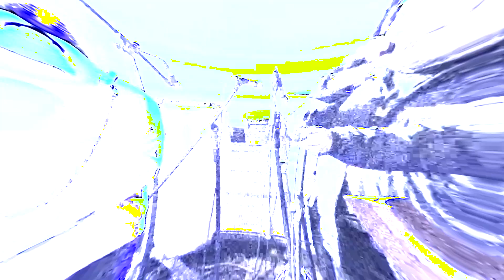LLORAS POR MI QUERER - PASCUALILLO CORONADO...FELIZ ANIVERSARIO 'SANTA MARY'